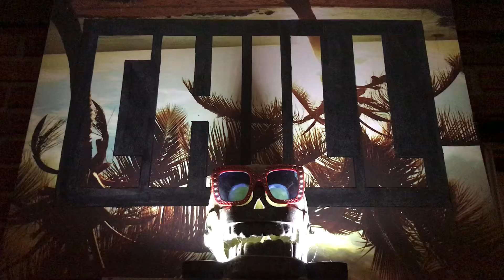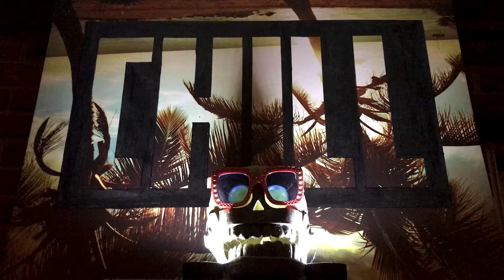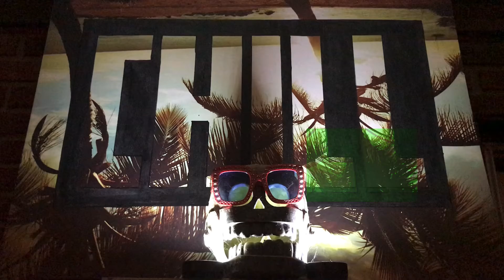chill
Any major dude will tell you….🤙❤️

This song was recorded live and in one magical take without rehearsal or foreknowledge of how the backing track would unfold or how the lyrics would be sung. A freestyle dance of possibilities which was happily recorded in the moment. ❤️

Lyrics: Steely Dan
Beats: Itsjouska
Singer: me